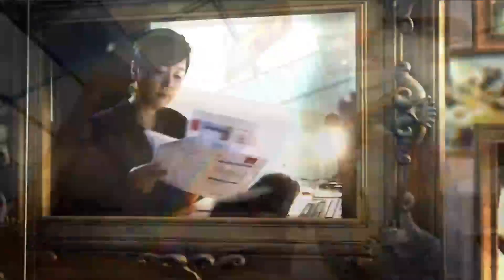[성공다큐 최고다] 아쿠아포닉스 친환경 농법, 박창섭 대표 / 매일경제TV / 20211110